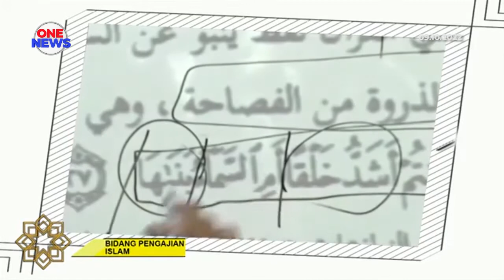UniSZA bakal terima 2,299 pelajar baharu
Universiti Sultan Zainal Abidin (UniSZA) bakal menerima 2,299 pelajar baharu bagi sesi akademik 2022/2023 esok.

Naib Canselornya, Prof Dr Fadzli Adam berkata ia meliputi 40 program pengajian di 11 fakulti.

Para pelajar dijangka mendaftar di tiga kampus iaitu di Kampus Utama Gong Badak, Kampus Besut dan Kampus Perubatan Kuala Terengganu seawal 8 pagi.

Kesemua pelajar akan menjalani pengajian secara bersemuka dan ditempatkan di kolej kediaman yang disediakan pihak universiti.

Beliau menambah kehadiran pelajar baharu itu diharap dapat membawa kecemerlangan serta menaikkan nama UniSZA di mata dunia.